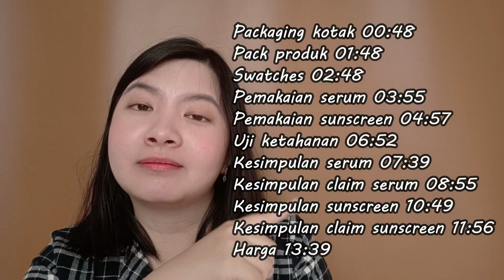Review Detail Amarissa Skincare Serum Vitamin C Spray dan Tinted Sunscreen SPF 30 PA++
HAIII.. SUNSCREENNYA SPF 30 PA++ YAAAH

Hai, di video ini aku mereview produk dari Amarissa Skincare yaitu Serum Vitamin C Spray dan Tinted Sunscreen. Review ini durasinya cukup panjang karena aku mereview dengan detail dan mereview 2 produk sekaligus. Kalau kalian ingin langsung melihat ke bagian-bagian tertentu bisa langsung skip videonya ke menit yang aku tulis di bawah ini yah:

Packaging kotak 00:48
Pack produk 01:48
Swatches 02:48
Pemakaian serum 03:55
Pemakaian sunscreen 04:57
Uji ketahanan 06:52
Kesimpulan serum 07:39
Kesimpulan claim serum 08:55
Kesimpulan sunscreen 10:49
Kesimpulan claim sunscreen 11:56
Harga 13:39

Semua yang aku katakan di video ini murni berdasarkan pengalamanku selama aku memakai produk ini dan bisa saja ada perbedaan di kulit teman-teman.
Selamat menonton! hehehe :3

Produk yang direview:
Amarissa Serum Vitamin C Spray 20 ml Rp 125.000,-
Amarissa Facial Sunscreen Pink Petal dan Soft Beige SPF 30PA++ Rp 95.000,-/pcs